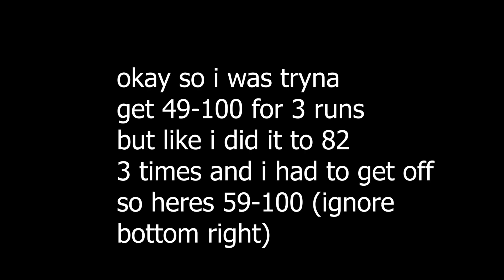SECRET PROJECT REVEAL